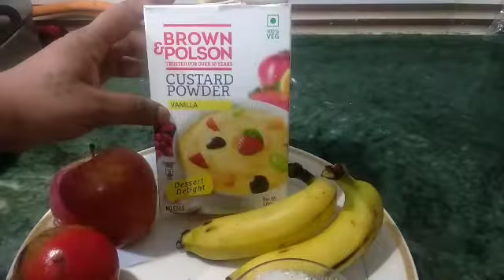fruit custard recipe/फ्रूट कस्टर्ड टेस्टी टेस्टी घर पर बनाये बेहद आसान तरीके से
fruit custard recipe/फ्रूट कस्टर्ड टेस्टी टेस्टी घर पर बनाये आसान तरीके से

fruit custard recipe in telugu custard recipe with custard powder custard ice cream
custard banane ka tarika